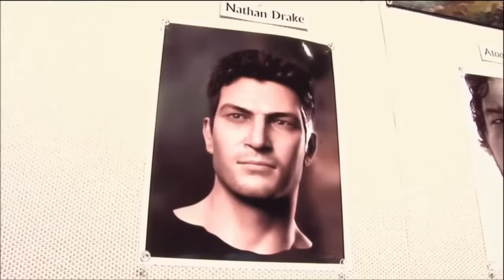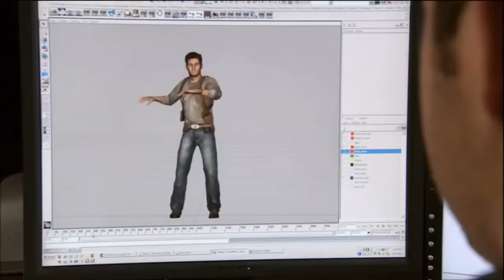Uncharted: Drake's Fortune Es MEDIOCRE y HERMOSO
Uncharted: Drake's Fortune Es un Juego MEDIOCRE y HERMOSO